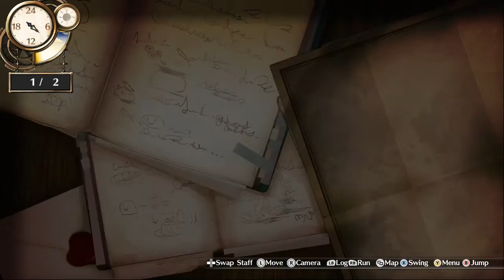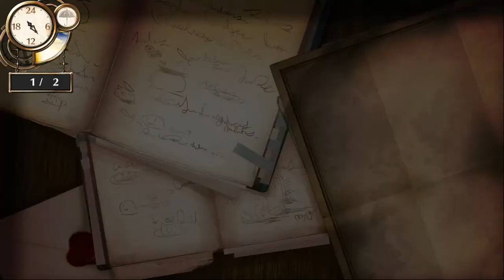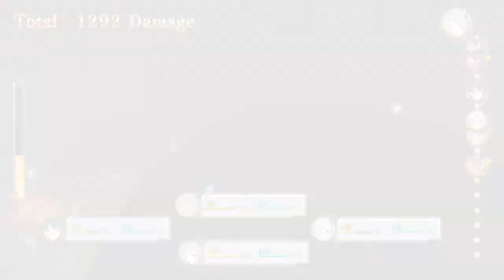Atelier Firis The Alchemist and the Mysterious Journey part166